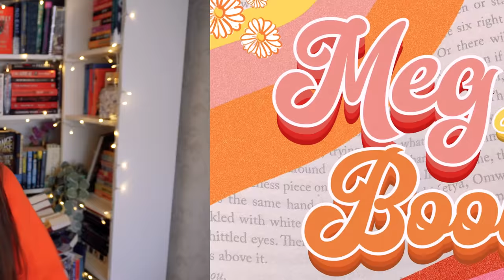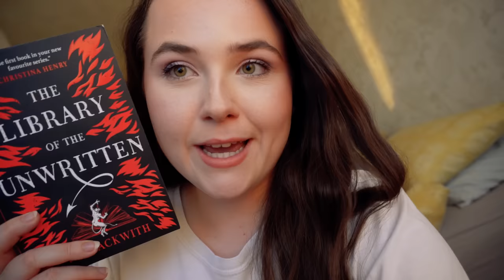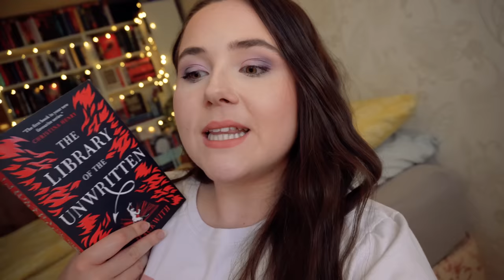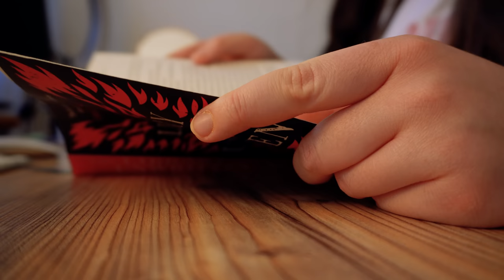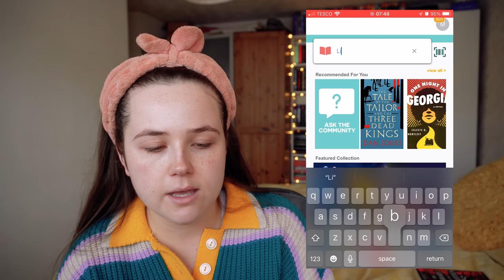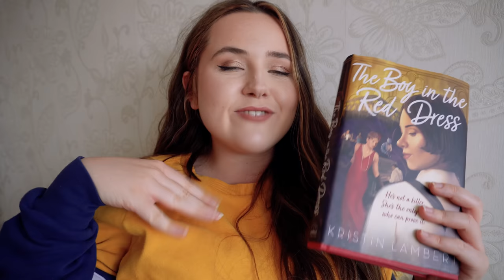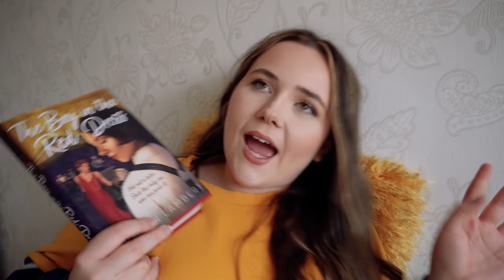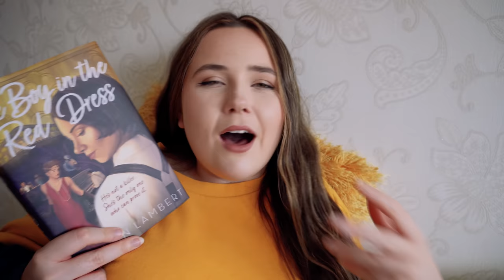book recommendation app picks what i read for pride month! 🏳️‍🌈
it's time for Novellic to pick what I read again - this time for pride month! make sure you download Novellic and see what book recs it gives you!